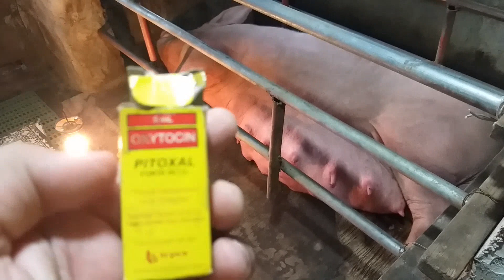Ups & Downs Sa Pagaalaga ng Inahin.